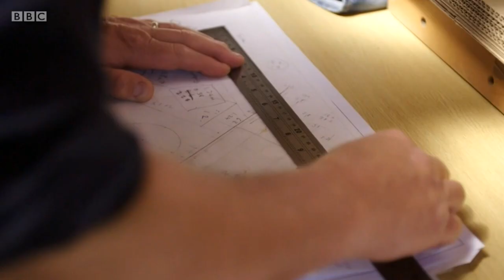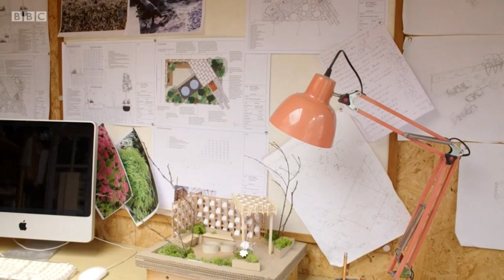RHS Hampton Court Palace Garden Festival 2021 - The Landscape Tailor - Fashion Footprint Garden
RHS Hampton Court Palace Garden Festival 2021 -
The Fashion Footprint Garden

Designed by Baz Grainger - The Landscape Tailor

CONE DENIM®
ENDRIME®
Totally Buttons

Baz Grainger - The Landscape Tailor, won Silver Medal and Best Global Impact Garden in 2021 RHS Hampton Court Palace Garden Festival 2021.

Here is the footage captured on BBC on 7th July 2021.

Barry used CONE DENIM® for is garden design and worked with Mohsin Sajid from Denim Consultancy ENDRIME® on use of fabrics and Special Aprons for the staff at the show..

A mixture of 2 CONE DENIM® fabrics were used -

Westerly # J58971, 11.5oz 3x1 RHT Denim
Cottonwood # N008J, 9.75oz 3X1 RHT Denim

In the short Film, we follow Baz in his home studio designing the garden, then he visits ENDRIME® and meets with Mohsin, who shows him natural indigo dying, then we end with Baz at Hampton Court Palace Garden Festival talking with Arit Anderson.

The Fashion Footprint Garden details:

▪ The dramatic zig-zag screening at the back of the space is made from environmentally responsible materials: sustainable timber framing is entwined with recycled fibre fabrics

▪ Two round Corten-steel barrels are reminiscent of the vats that are used in the indigo-dyeing process in India and Asia; interestingly, the amount of water here represents the amount used to make a single pair of jeans. Planting abounds with flowering echinaceas, achilleas and silver birch trees
About the garden

The Fashion Footprint Garden focuses on the impact the fashion and textile industries have on the environment and some of the steps being taken to mitigate the impact. The garden takes inspiration from the textile dyeing pits seen in India and Asia. The sunken area contains a water feature with two Corten-steel barrels reminiscent of the dye vats used in the indigo-dyeing process. The volume of water here equates to that used to make a single pair of jeans.The garden incorporates textile waste in the form of gabions filled with old clothes. Buttons are used for gravel. The boundary fences are made from sustainable timber woven with fabric made from recycled fibres. The planting is naturalistic and colourful and softens the hard edges of the Corten-steel planters. All the herbaceous plants can be used to make natural dyes, which help reduce water pollution in the industry. The trees and shrubs are species that are highly efficient in filtering air pollution, such as the silver birch trees and yew domes.

With special thanks to Kara and Pierette at Cone Denim, Mohsin + Sadia from Endrime and Totally Buttons.